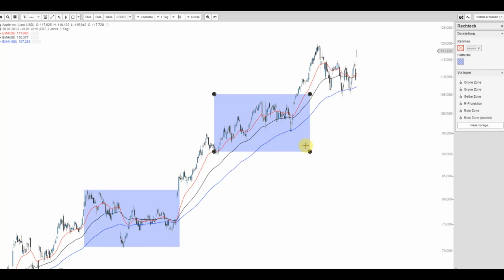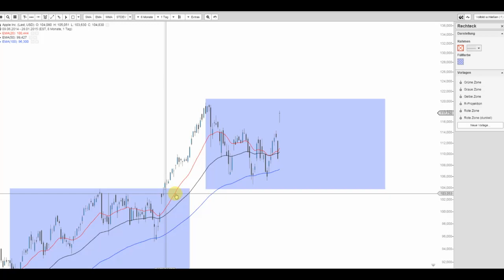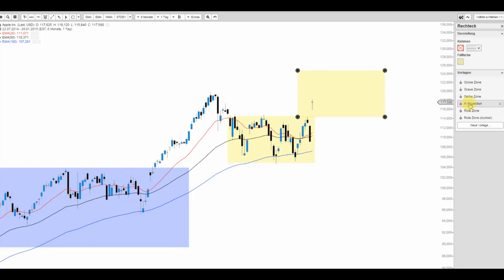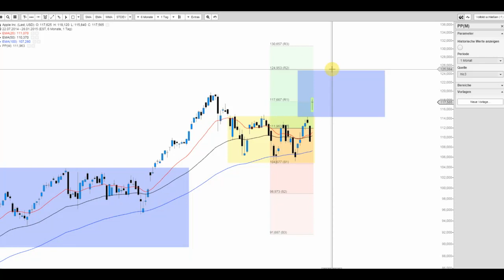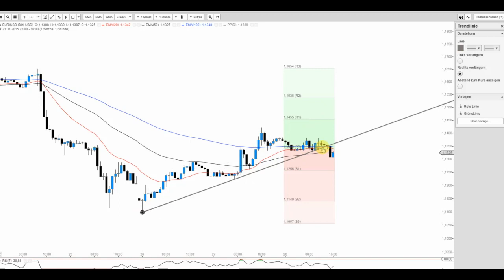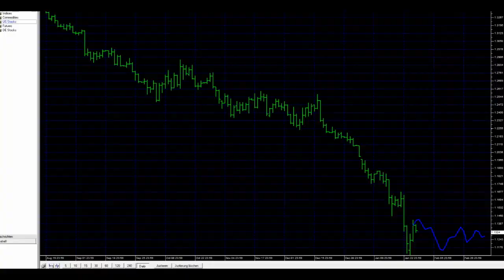JFD Live Trading TV - Apple-Performance und EUR/USD vor der FED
Die Apple Aktie mit einem Rekord der Rekorde: Gewinn um 38% auf 18 Milliarden Dollar gesteigert! Doch hier steckt noch mehr Potenzial. EUR/USD hingegen vor der FED im Schwächemodus mit Fortsetzungstendenzen.